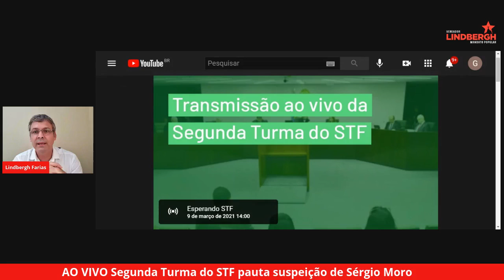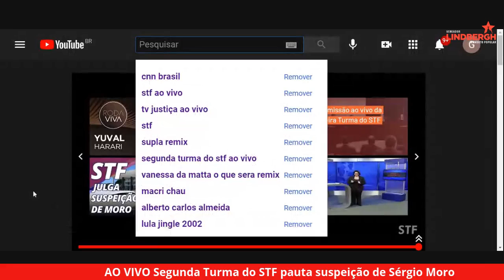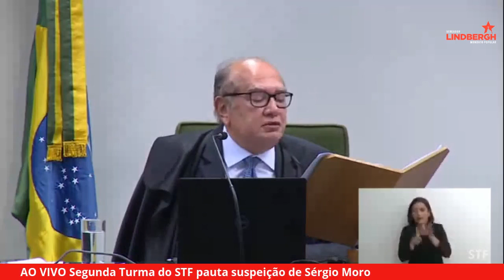Segunda Turma do STF pauta hoje suspeição de Sérgio Moro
Segunda Turma do STF pauta suspeição de Sérgio Moro